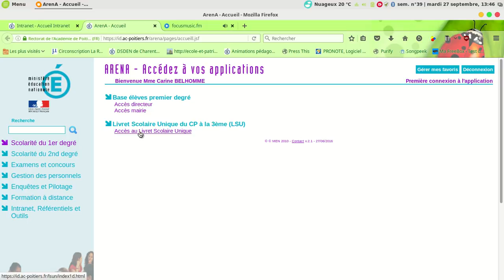accès LSUN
comment accéder au LSUN ?